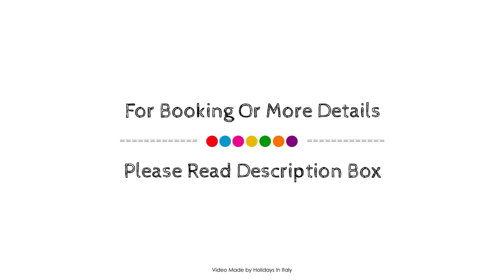Villa Il Frantoio and Lilmar, Praiano, Italy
About Property:
Stop at Villa Il Frantoio to discover the wonders of Praiano. The property features a wide range of facilities to make your stay a pleasant experience. All the necessary facilities, including airport transfer, BBQ facilities, tours, laundry service, concierge, are at hand. Comfortable guestrooms ensure a good night's sleep with some rooms featuring facilities such as whirlpool bathtub, air conditioning, heating, desk, mini bar. The hotel offers various recreational opportunities. Convenience and comfort makes Villa Il Frantoio the perfect choice for your stay in Praiano.
Searching For
1. Villa Il Frantoio and Lilmar - Praiano
2. Villa Il Frantoio and Lilmar - Praiano Virtual Tour
3. Villa Il Frantoio and Lilmar - Praiano Rooms
4. Villa Il Frantoio and Lilmar - Praiano Amenities
5. Villa Il Frantoio and Lilmar - Praiano Videos
6. Villa Il Frantoio and Lilmar - Praiano Offers
7. Villa Il Frantoio and Lilmar - Praiano Deals
Audio Credit:
Track Title: Blank Slate
Artist: VYEN